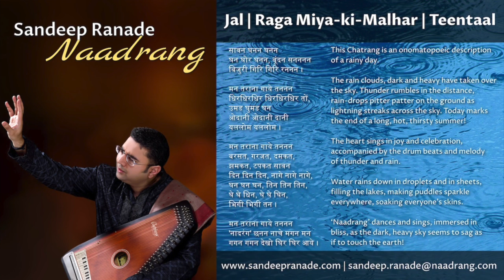Jal (Water) - Elements by Sandeep Ranade 'Naadrang'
"Elements by Naadrang" is a unique and exciting new album with 6 songs - 5 Elements (Air, Fire, Water, Earth and Aether) and Kaliyug (Age of Vice). The songs are composed in different Ragas and Taals and the music uses instruments from all over the world like Tanpura, Swarmandal, Santoor, Sitar, Ghatam, Jal Tarang, Harmonium, Ghungroos, Drums, Air Flute, Cellos, Violins, Bass Guitar, Horns, Saxophone, Trumpets, Tribal drums, African seed shakers, and many more.

This Chatrang is an onomatopoeic description of a rainy day.

The rain clouds, dark and heavy have taken over the sky. Thunder rumbles in the distance, rain drops pitter patter on the ground as lightning streaks across the sky. Today marks the end of a long, hot, thirsty summer!

The heart sings in joy and celebration, accompanied by the drum beats and melody of thunder and rain.

Water rains down in droplets and in sheets, filling the lakes, making puddles sparkle everywhere, soaking everyone's skins.

‘Naadrang’ dances and sings, immersed in bliss, as the dark, heavy sky seems to sag as if to touch the earth!

Concept, Lyrics, Composition, Music, Arrangement, Vocals, Recording, Translations and Design by Sandeep Ranade. Photography by Milind Dhere.